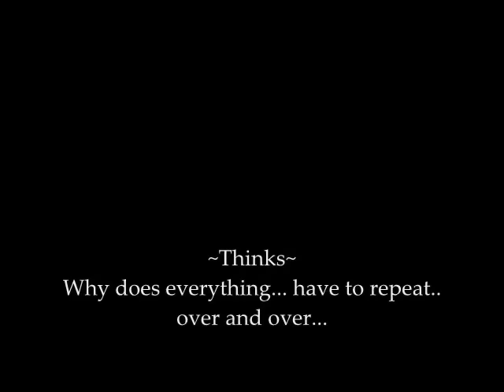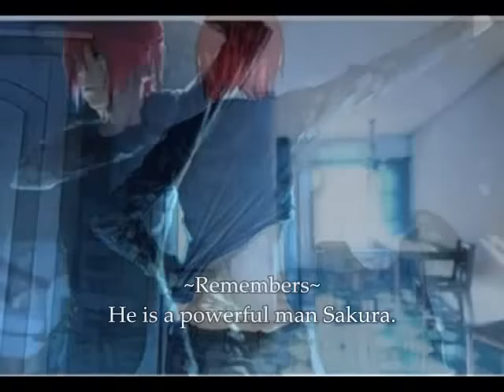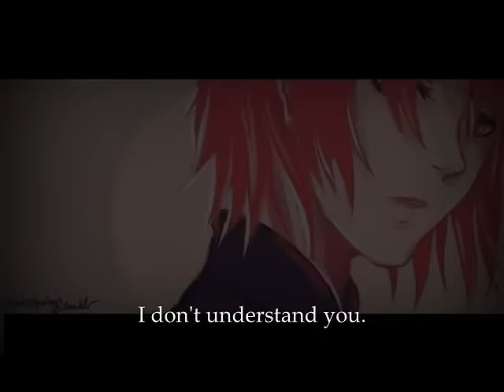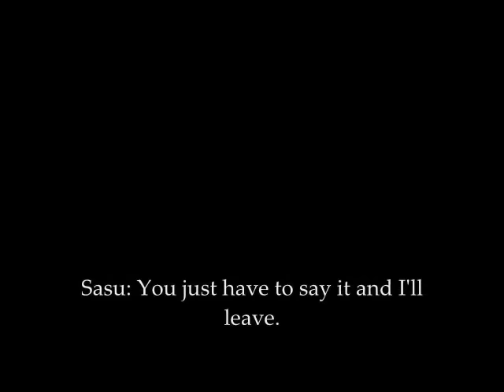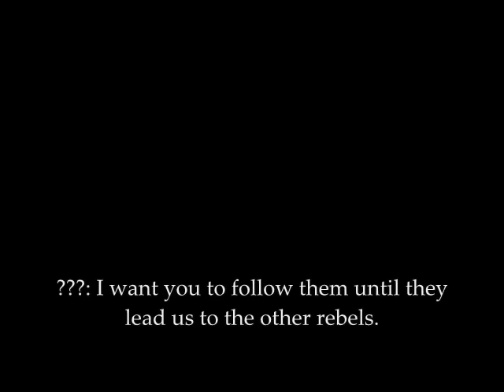Sasusaku movie - Little Lady part 5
So here is part 5 of Little Lady. I hope that you like it.
Anyway I hope that you like it. And also thank you for all the support this movie I really appreciate it.
Song: Dama-May - Primal DriveKevin MacLeod